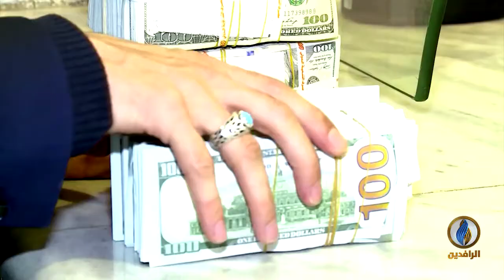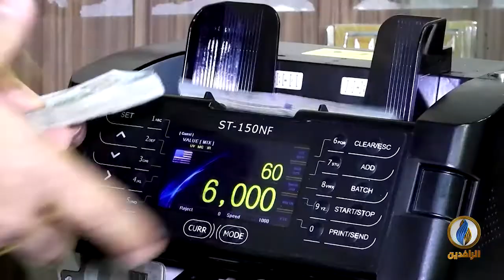أبرز الأخبار الاقتصادية على قناة_الرافدين ليوم الثلاثاء في